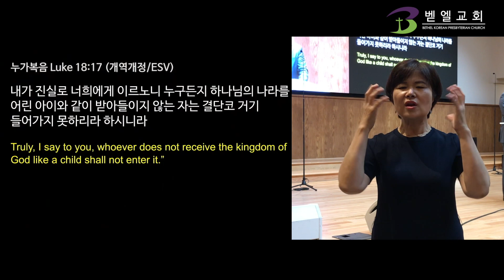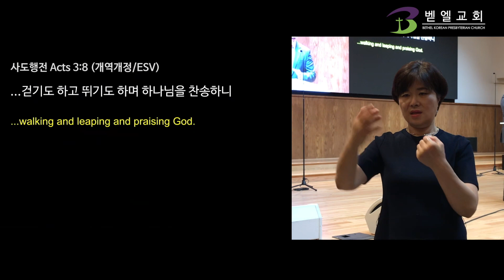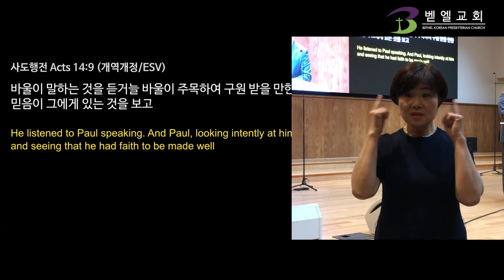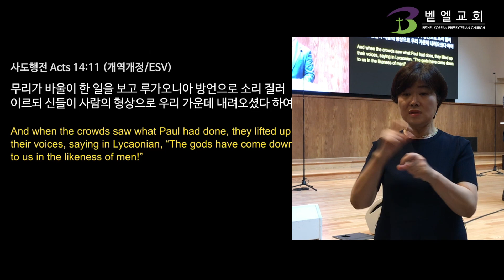사도행전93_구원 받을 만한 믿음 (1부, 수어통역) | 백신종 목사 [벧엘교회 주일예배] 2022.05.15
[BethelChurchMD]
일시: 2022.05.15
본문: 사도행전 Acts 14:8-12
제목: 구원 받을 만한 믿음

[설교나눔 질문]

1. 1 세기 루스드라에 나면서 걷지 못하는 자의 형편은 어떠했습니까?

2. 이 사람은 어떻게 바울이 전한 말을 듣고 반응하게 되었습니까?

3. 당신은 어떻게 처한 상황과 마주한 관계를 세상의 눈으로 판단하고 생각했습니까?

4. 당신의 상황과 인간관계를 믿음의 눈으로 ‘주목하여’ 볼 때 하나님께서 어떤 일을 행하고 계십니까?